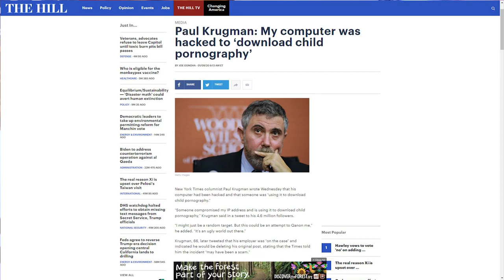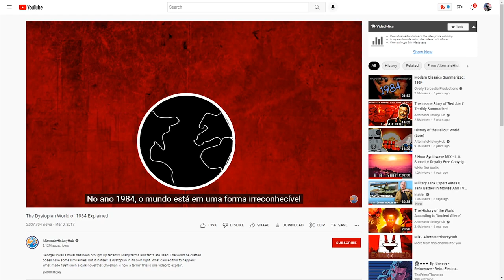WTF: Brian Stelter Says The Debate is OVER